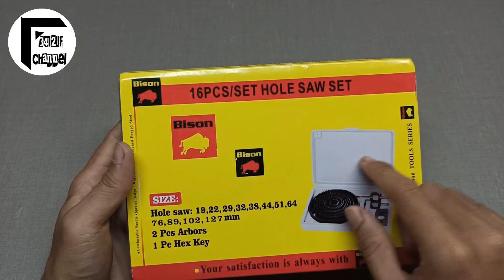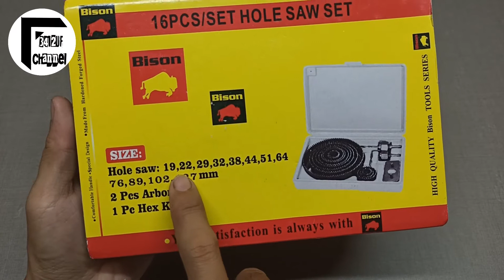Bison Hole Saw 16 Pcs Hole Saw Set Kit Mata Bor Pelubang Kayu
Hole Saw Set 16 pcs merupakan aksesoris perkakas yang wajib dimiliki di rumah Anda. Alat ini dapat digunakan untuk membuat lubang pada kayu, paralon, triplek, dan plastik. Alat ini terdiri dari mata bor dengan berbagai macam ukuran dan dikemas dengan kotak plastik dengan mudah disimpan dan dibawa kemana saja.

Kelengkapan Produk :
1 PC Big Arbor with Twist Drill 6x60mm
1 PC Small Arbor
1 PC Alley Key 2.5mm
1 PC Extension Bar for Big Size